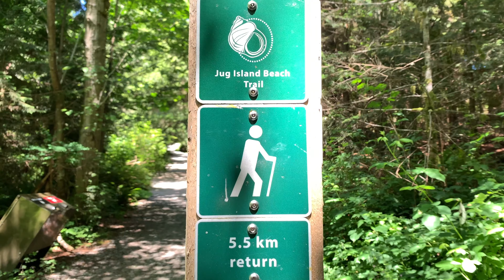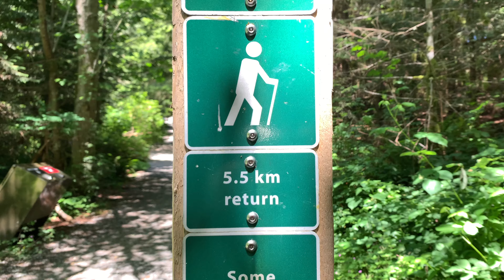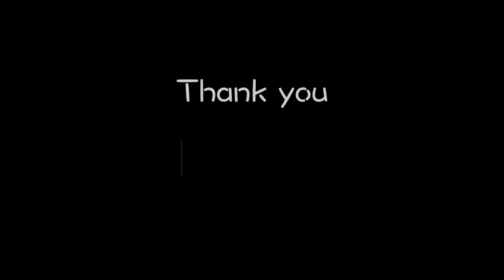Best Vancouver Hiking(Intermediate)-Jug Island Beach Trail 4K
Jug Island Beach Trial is 5.5 km round trip.  Elevation is 100m.  It take 3 hrs. Where to park? Belcarra Regional Park Picnic Area Parking lot.